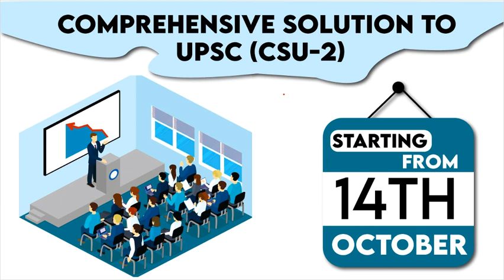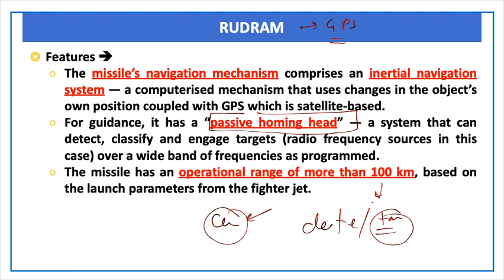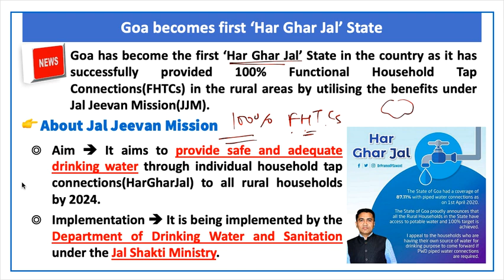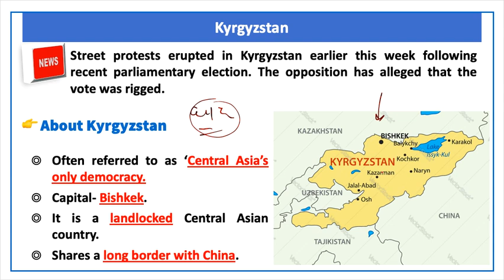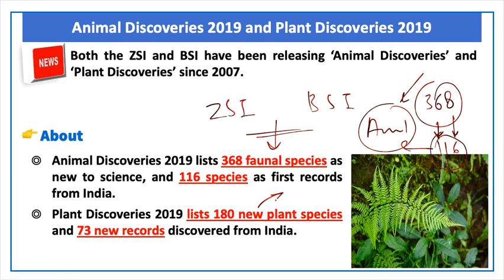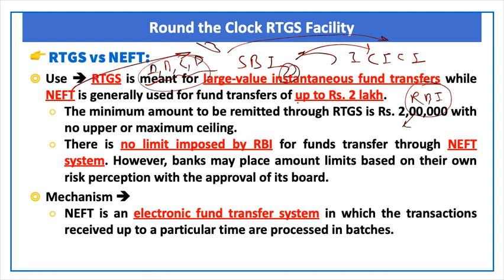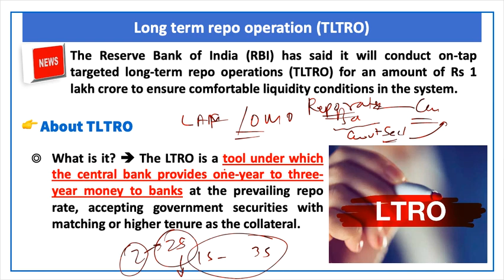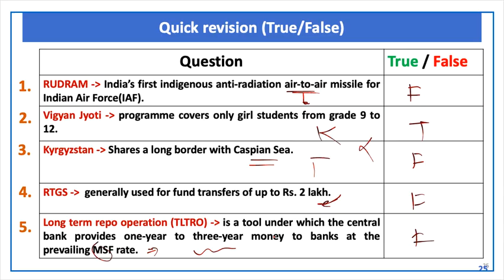12 October 2020 | Prelim Booster News Discussion